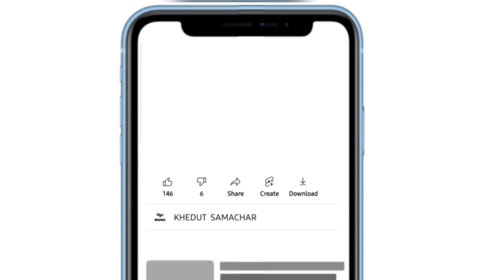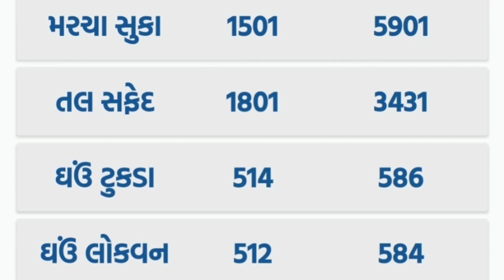commodity prices 14.02.2023 Gondal marketing yard na bhav|ગોંડલના ભાવ | saurashtra aajn bajar bhav